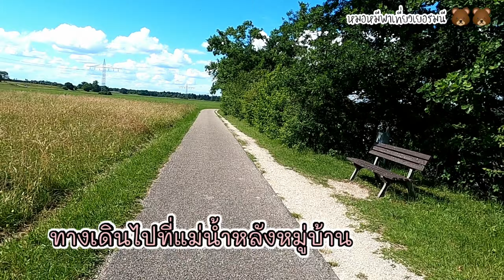หมอหมี พาเที่ยวเยอรมนี : ไปเยี่ยมบ้านเพื่อน เก็บสตรอเบอร์รี่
วันนี้มีโอกาสไปเยี่ยมบ้านเพื่อนที่อยู่ในรัฐ Bayern เป็นเมืองเล็กๆที่สวยงามและบรรยากาศดีมาก ติดกับทางเข้าหมู่บ้านมีสวนสตรอเบอร์รี่ สามารถให้คนเข้าเก็บได้ โดยเสียค่าใช้จ่ายเฉพาะค่าสตรอเบอร์รี่ในราคา 3.6 EUR/กิโลกรัม ในส่วนที่เก็บแล้วทานในสวนเลยนั้นไม่เสียค่าใช้จ่าย ด้านหลังหมู่บ้านมีแม่น้ำขนาดใหญ่ด้วย
มีโอกาสจะมาเล่าให้ฟังว่ารู้จักกับเพื่อนคนนี้ได้อย่างไร..เป็นรื่องที่สุดแสนจะบังเอิญที่สุดในชีวิต